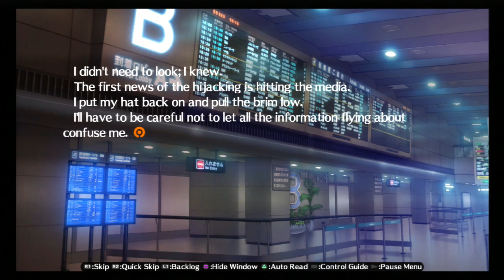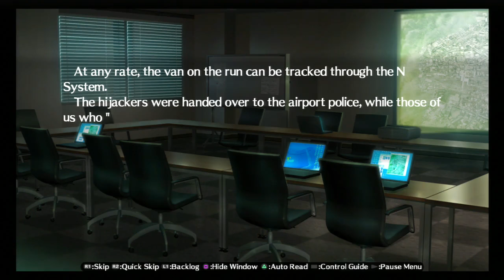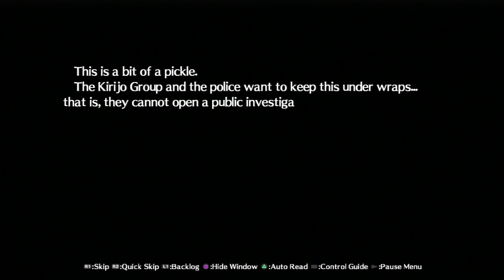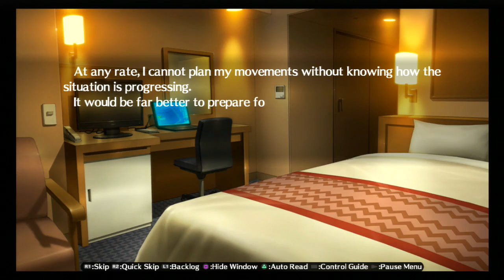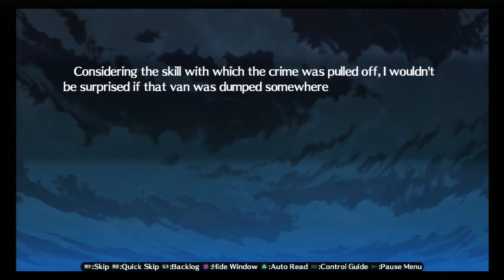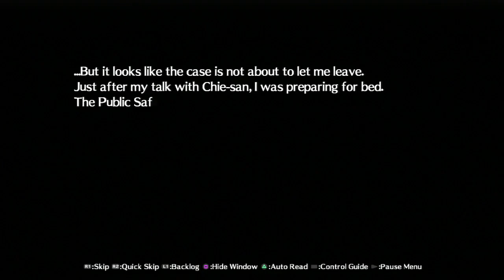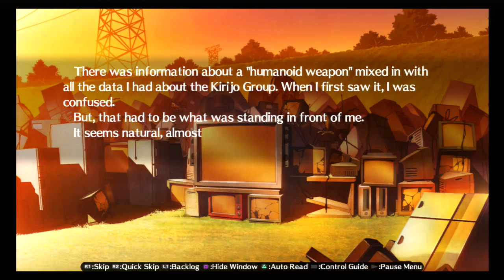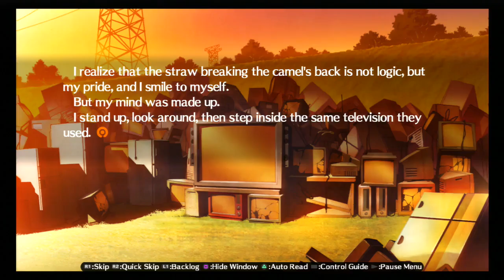Let's play Persona 4 Arena - Story Mode - #34: Naoto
... Are you still awake? Really weird, but that loud ambient noise keeps coming back... Seems to happen inside cars.